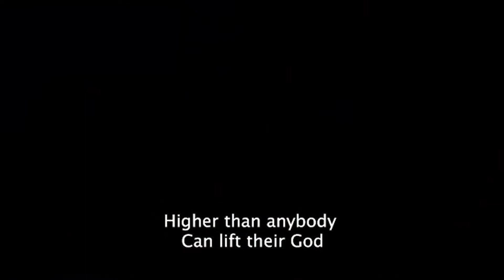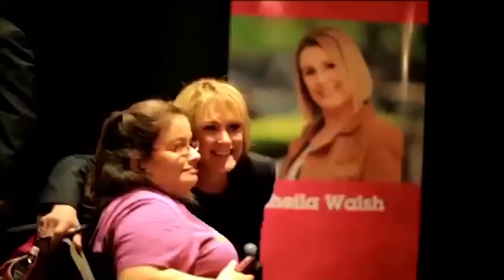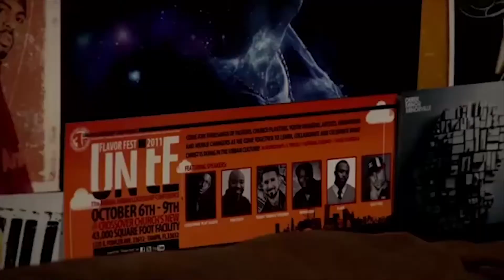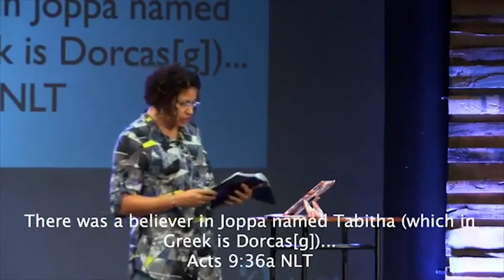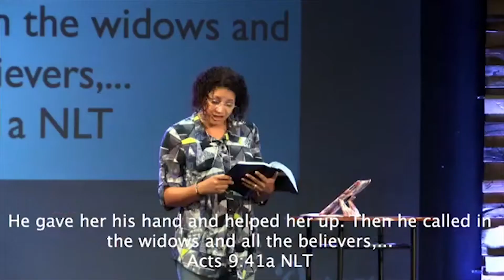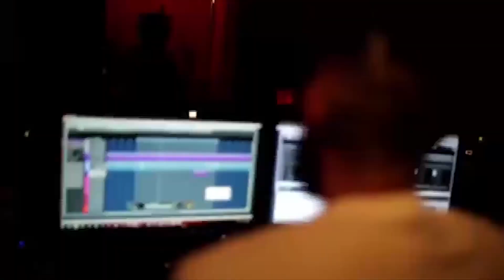October 26, 2014 (BORN FOR THIS, Week 3) [@Crossover813 @JamTheHype]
In this Sunday we had a BIG announcement to share with our church family.  We were super excited, as we believe it will be a game changer for our church in 2015.  It's definitely a God thing!  We can't wait to see what God is about to do.  We also continue our series BORN FOR THIS as we look at a female from the scripture and we also dedicate several babies and young children.